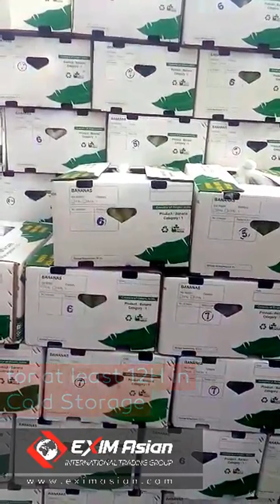Import Banana from India to Iran | EXIM Asian International Trading Group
Importing banana from India . 🍌
EXIM Asian International Trading Group are one of the main importers and distributors of fresh fruit with highest quality in Iran. We are the main distributor of various products including Banana for the Iran markets. We are importing Bananas from India, Philippines and Ecuador.

EXIM Asian International Trading Group is a top leading general trading company active in the field of export and import of various food products.

Using its extensive supply network and standardization of its products, the company is able to export the best and highest quality food products to all countries of the world.

EXIM Asian has active representatives and network in Iran, India, Russia, Qatar, Oman, and UAE. Everyday is a new day for us and we work really hard to satisfy our customer everywhere.